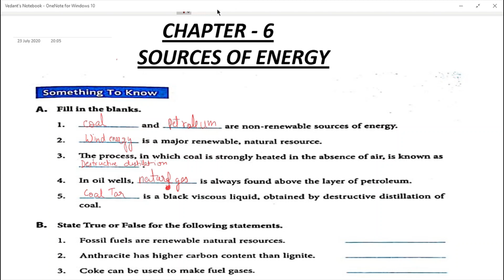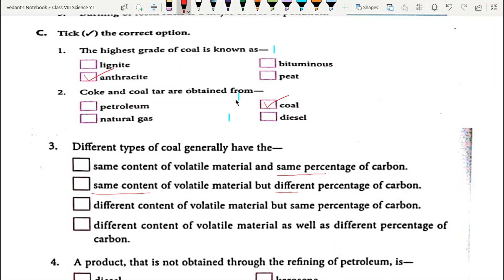D.A.V. SCHOOL | CLASS 8 | SCIENCE| CHAPTER 6 | SOURCES OF ENERGY | TEXTBOOK EXERCISES | #3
Hello viewers,

Today I am bringing a new series especially for the D.A.V. School students. I have started Science of class VIII ,D.A.V. . I hope you liked this effort.